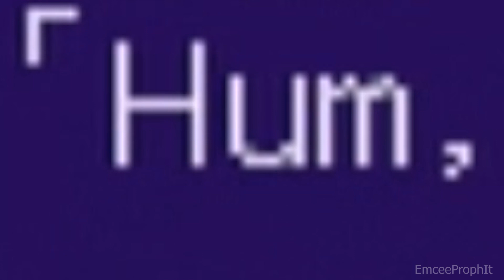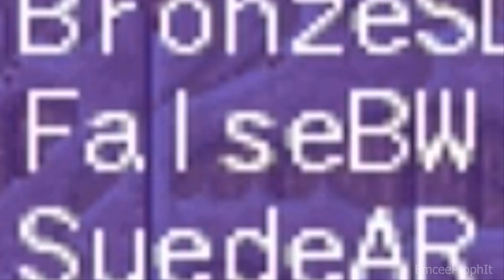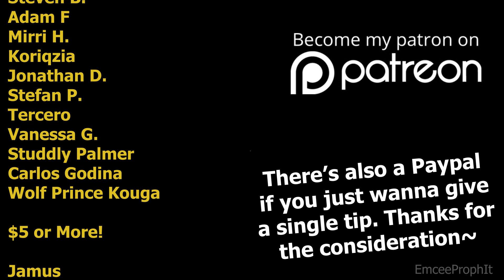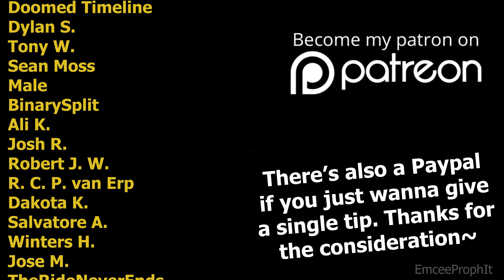Breath of Fire 2 In-Depth Review - An Underrated Classic? (PART 1)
Breath of Fire is an underrated series of RPGs spanning the SNES, PS1 and PS2. And a cellphone game, but uh we don't talk about that. How does the second entry in the franchise hold up?

!! COMMONLY MISSED VIDEOS !!